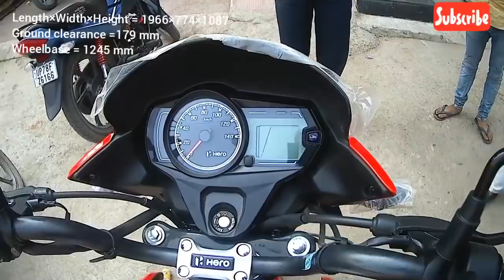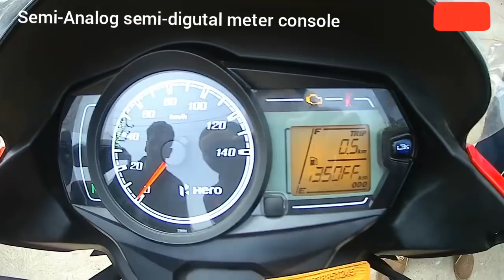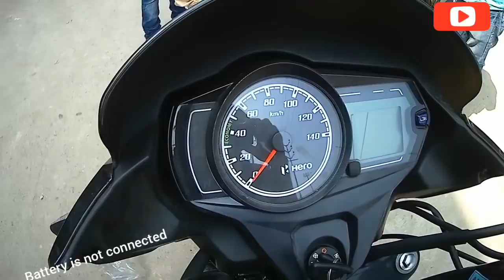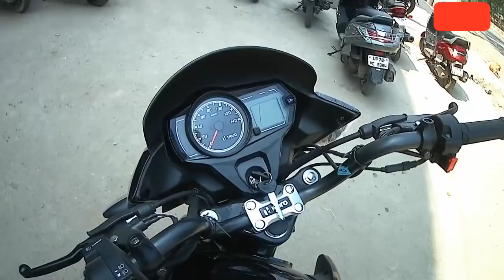Hero Passion PRO BS6 2020 model detailed review | exhaust note | Arun Vlog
Shree Tirupati Motors
300 fit, Ambedkarpuram, Awas Vikas Kalyanpur, Kanpur